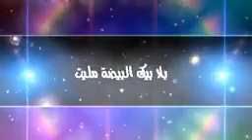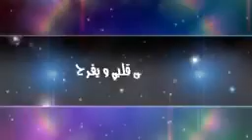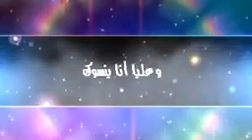الشاب حسني عشق لا ينتهي